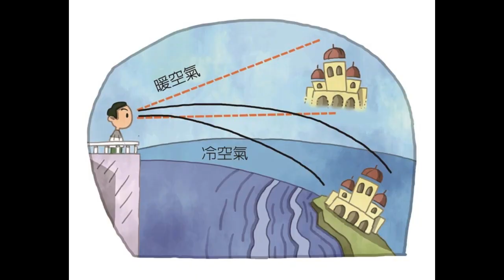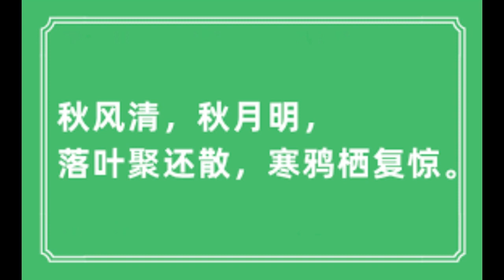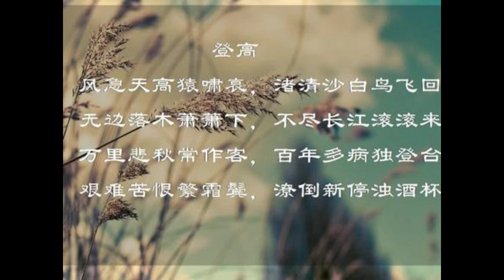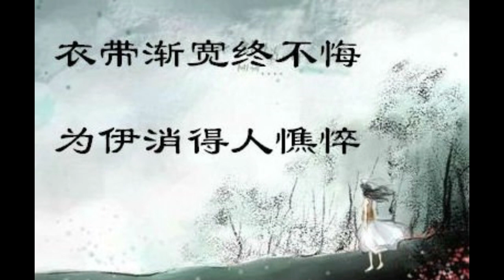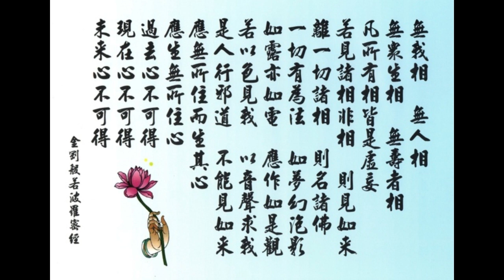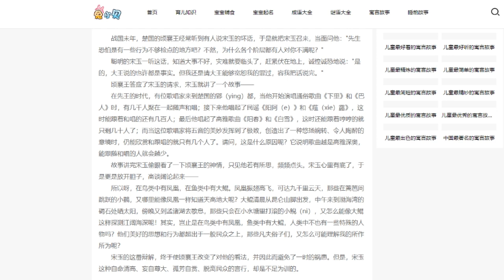羅剎海市顛倒歌